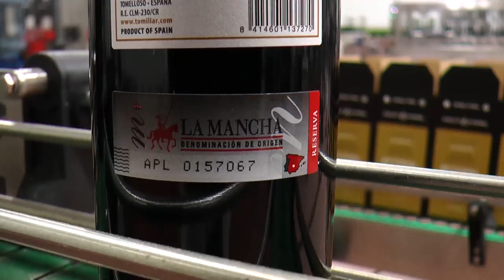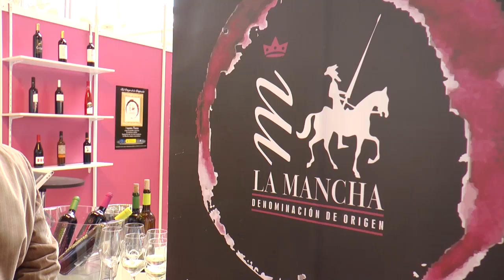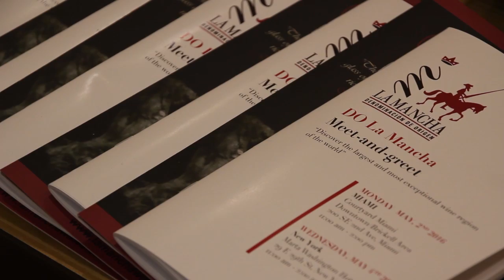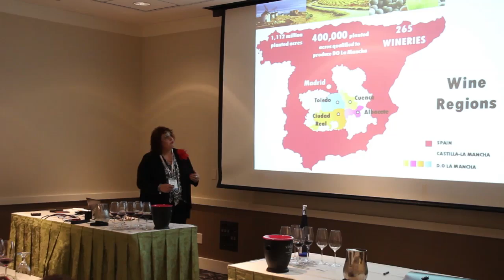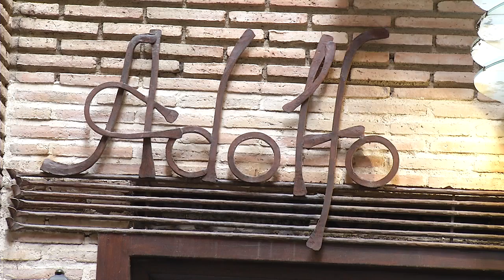MOMENTOS DE VINOS 19 de Mayo